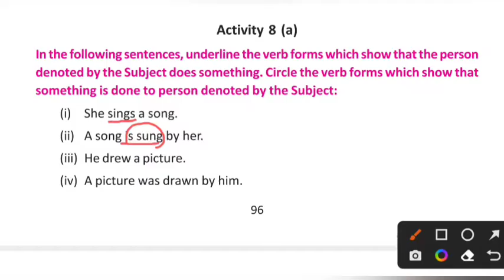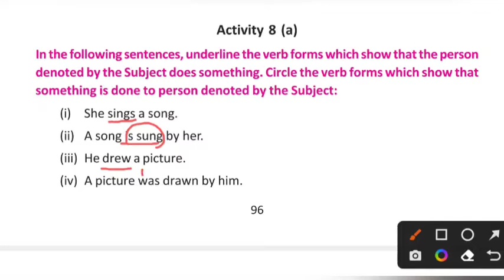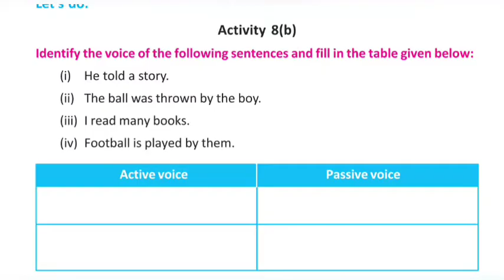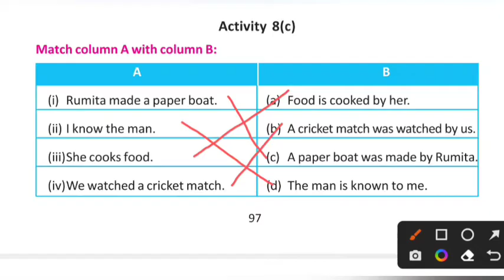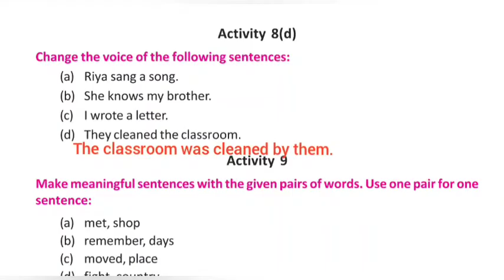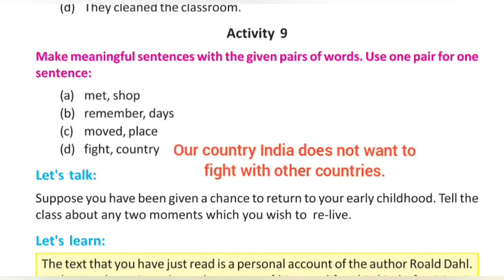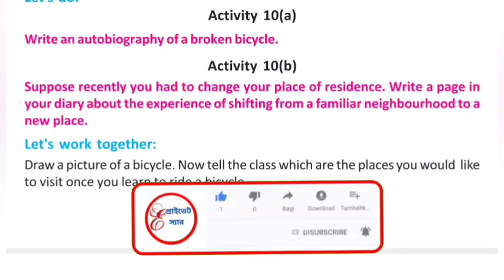Class 8 English Lesson 10 Tales of Childhood Activity 8 to 10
wbbse class viii english lesson 10
class 8 english lesson 10 bengali meaning
class 8 english lesson 10 tales of childhood by Roald Dahl
tales of childhood question answer